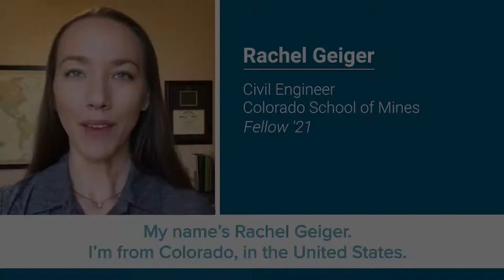Rachel Geiger - E4C 2021 Fellow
We welcome Rachel Geiger, one of our 2021 Fellows, who is working with Colorado School of Mines on mapping Engineering for Good in North America. Beyond E4C her goal is to develop sustainable water supply solutions that support communities; she has spent time working in the social enterprise space in Uganda striving to achieve this.